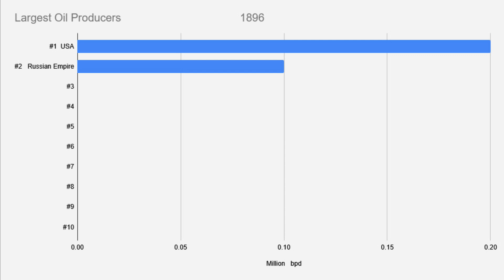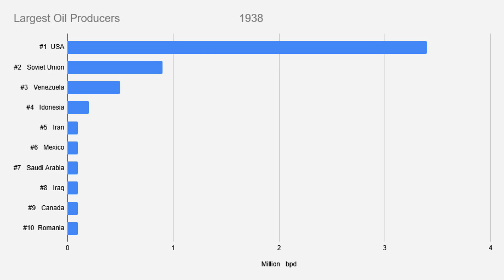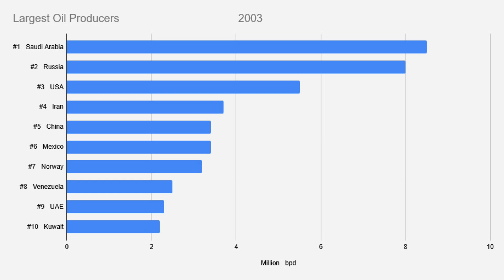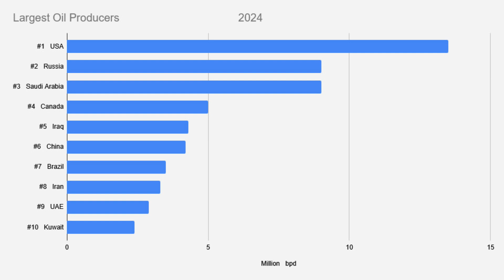Largest Oil Producers Over Time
Slideshow timelapse showing the changing list of the largest top 10 oil producing countries over time while I give some era / time period specific info.